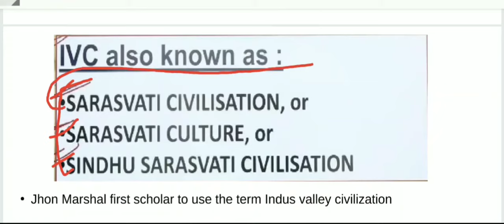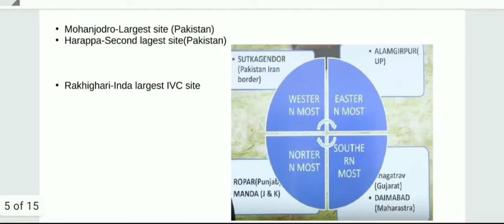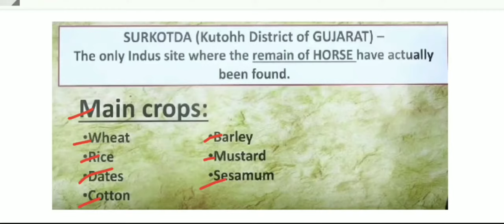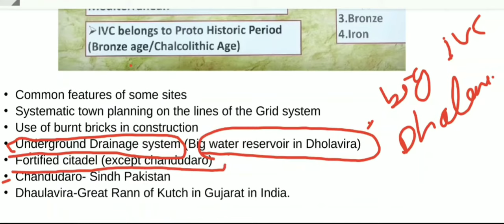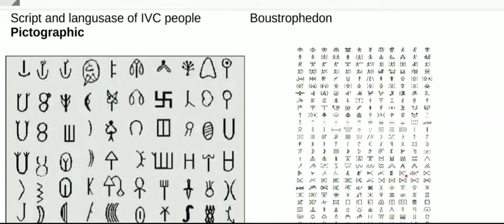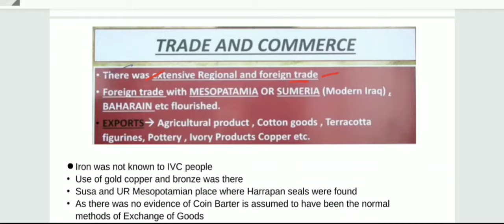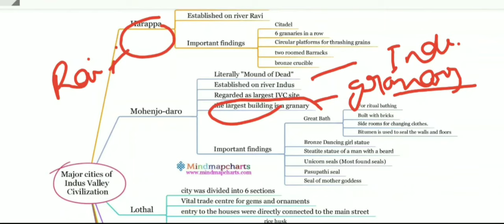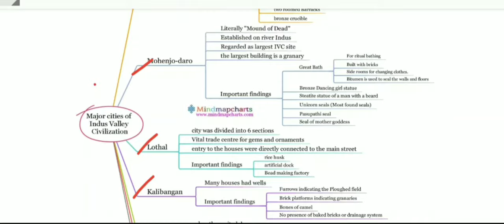Indus Valley Civilization | Ancient history ncert | Ancient history upsc | ancient history uppsc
Introduction
The history of India begins with the birth of the Indus Valley Civilization (IVC), also known as Harappan Civilization.
Phases of IVC
Three phases of IVC are:
the Early Harappan Phase from 3300 to 2600 BCE,
the Mature Harappan Phase from 2600 to 1900 BCE, and
the Late Harappan Phase from 1900 to 1300 BCE.
Town Planning and Structures
Agriculture
Economy
Crafts
Institutions
Religion
Decline of the Indus Valley Civilization